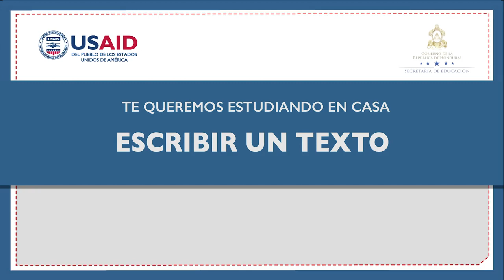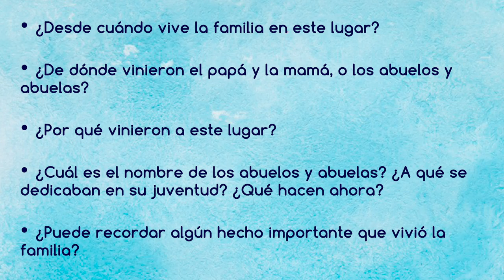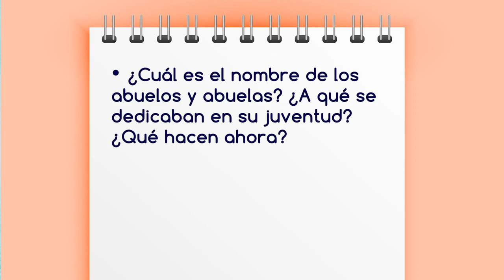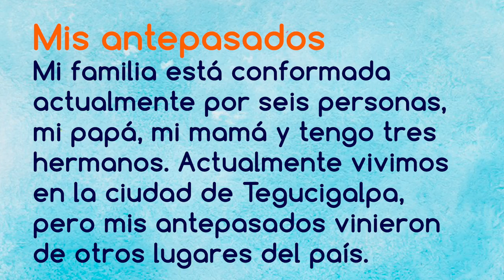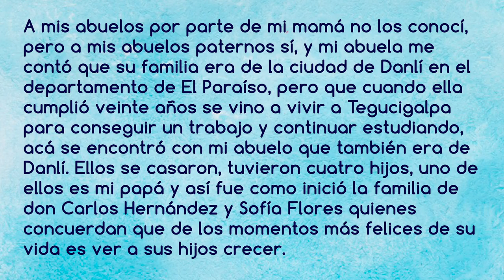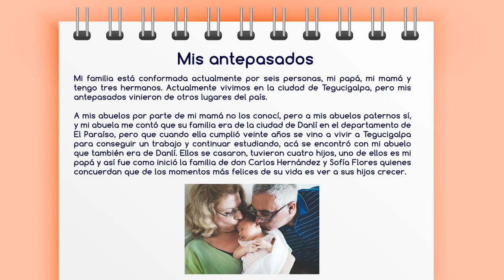Escribir un texto sobre los antepasados – Cuarto, Quinto y Sexto Grado - Español